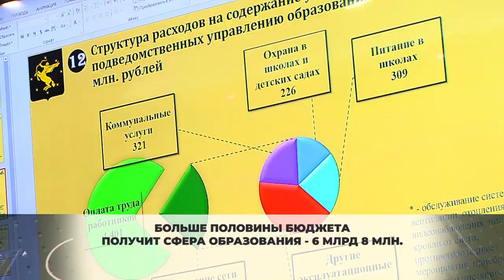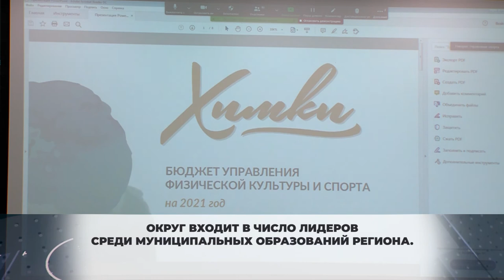На что пойдут деньги? В Химках озвучили бюджет на 2021 год. 20.11.2020